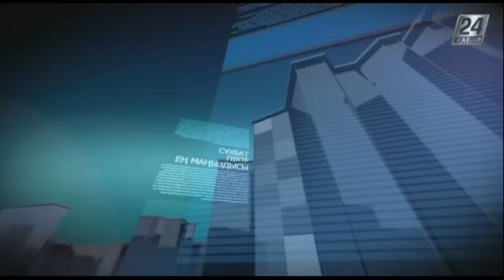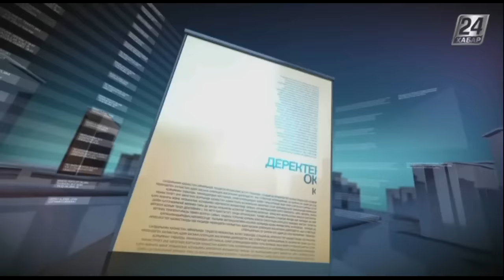Сұхбат. Еркебұлан Меңлібаев